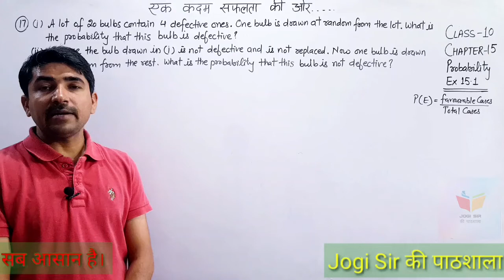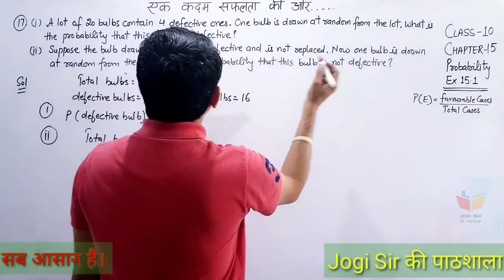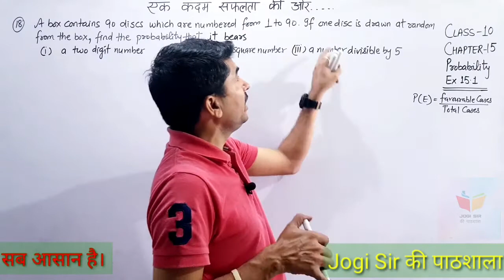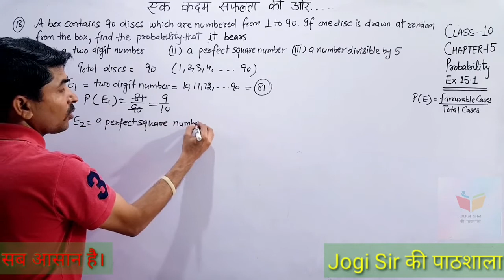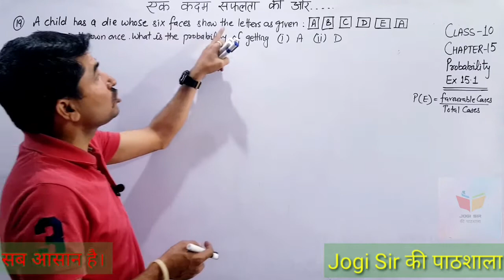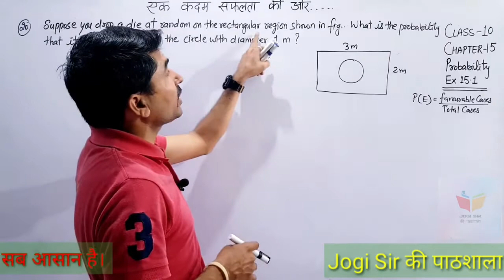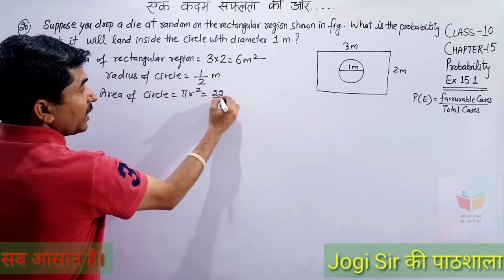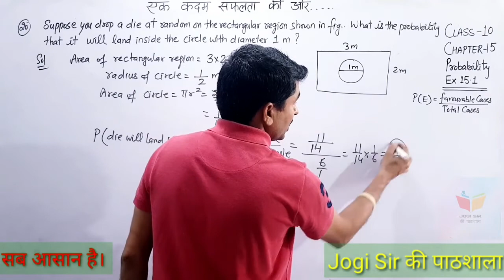Class 10/Exercise 15.1 /Q.No 17, 18, 19, 20 /Chapter 15/Probability /NCERT/CBSE/BSEH/MATHS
Class 10 || Chapter 15 || Probability || NCERT || CBSE || BSEH || MATHS